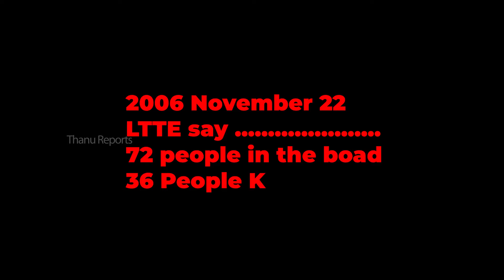ஒரு மணிநேரத்தில் 36 கொலை||1985இல் யாழ்ப்பாணத்தில் நடந்த கொடுரம்||குமுதினி படகு கொலை||Thanu Reports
மாவலித்துறையில் இருந்து நயினாதீவின் குறிகாட்டுவான் துறைமுகத்திற்கு குமுதினிப் படகில் சென்ற பயணிகள் இலங்கை கடற்படையினரால் நடுக்கடலில் வழிமறிக்கப்பட்டுப் படுகொலை செய்யப்பட்டனர்..

Channel URL : Youtube.com/powermusicfactory

Music Info: Don't Look Back by Soundridemusic

SONG-Realization
ARTIST-Hanu Dixit
ALBUM-Realization